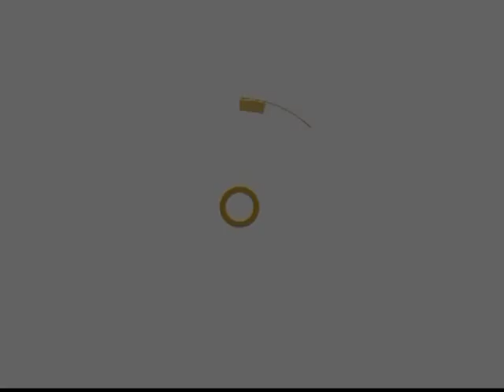PALABRA VIVA - BENIGNIDAD